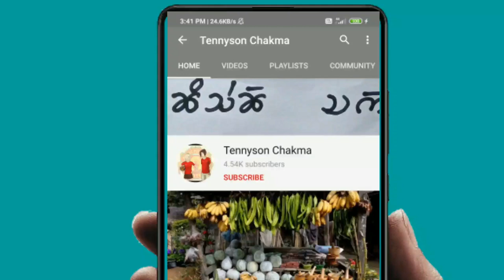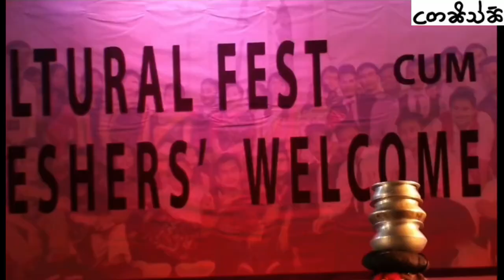CHAKMA TRIBE AND BRU(REANG) TRIBE DANCE PERFORMANCE VIDEOS || TRIBAL DANCE VIDEOS NORTH-EAST INDIA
@KCSA FRESHERS KOLKATA

PERFORMED BY :   1.DANGUBI TAJIM CHAKMA  AND 2. DANGUBI RUPASHI CHAKMA AND HER FRIENDS